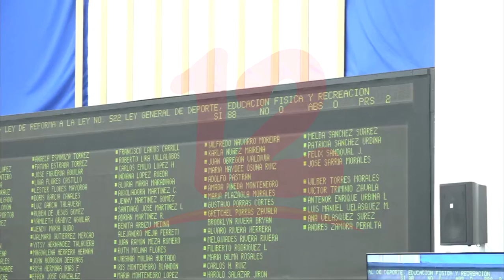Reforman Ley General de Deporte, Educación Física y Recreación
Noticias12Nicaragua Con mayoría de votos diputados aprobaron con carácter de urgencia la reforma a ley 522, Ley General de Deporte, Educación Física y Recreación.